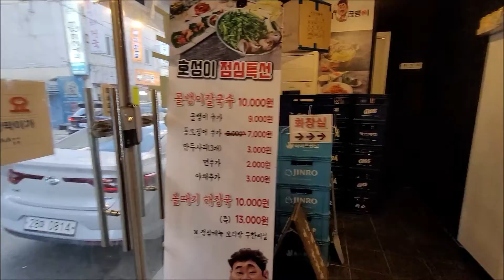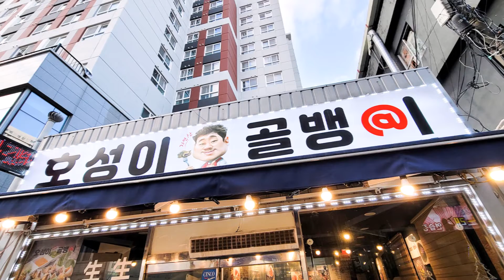파주 골뱅이 맛집 금촌동 안주 끝장~골뱅이탕 호성이골뱅이 파주금촌점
정신없이 보낸 하루,
그 일과의 끝에서 걸려온 전화 한 통!
오늘 한 잔 할까?
금요일 저녁이기도 하니
모처럼 편하게 맘 놓고 소심한 회포(?)라도
풀자~ 오랜만에 만나니 할 얘기도 부지기수~
맛있는 안주 하나 시켜 놓고
수다 한판 때려보자 생각이 드니,
그 생각만으로도 스트레스가 풀리기 시작하더라고요!

그래서 찾은 곳은
금촌동 안주 맛집이기도 한
파주 골뱅이 맛집 있었는데요..,

(중략)